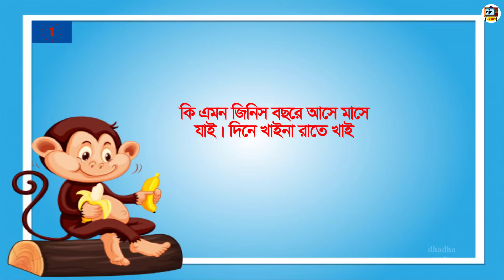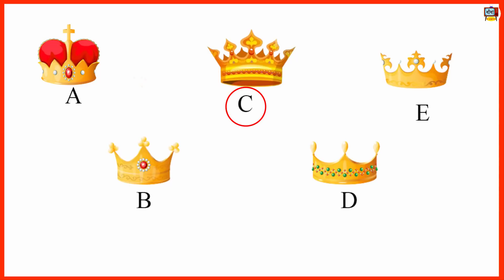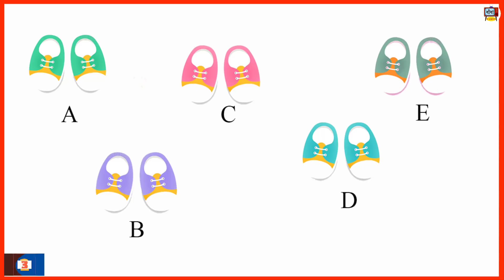৮ টি চ্যালেঞ্জিং ধাঁধা | কোন বাচ্চাটির মা বোকা ? Dhadha | Bangla dhadha | Dhadha center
৮ টি চ্যালেঞ্জিং ধাঁধা | কোন বাচ্চাটির মা বোকা ? Dhadha | Bangla dhadha | ধাঁধা | Dhadha center

Thanks